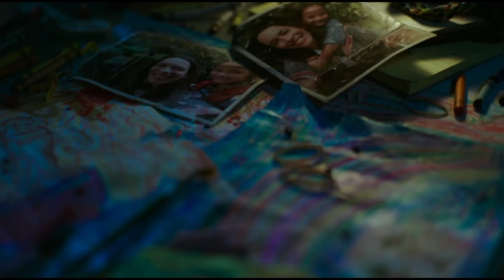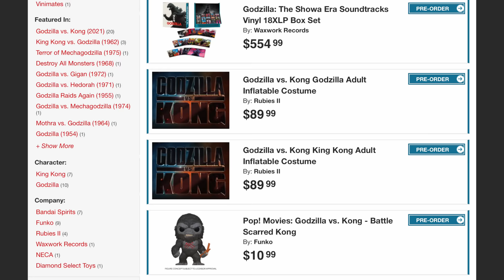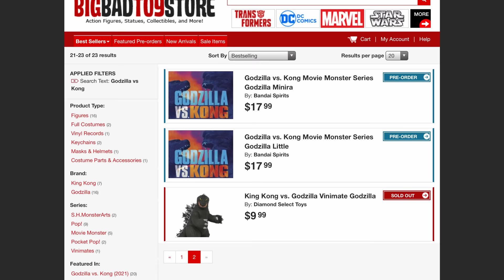Godzilla Vs Kong (2021) NEW Trailer + Secret Monster FOUND!?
Godzilla Vs Kong 202 Trailer 2 released more of a new look at godzilla vs kong in this teaser trailer along with toy leaks pointing to not only mechagodzilla but a new Secret Monster FOUND!? Godzilla vs kong trailer breakdown and trailer reaction. Godzilla vs kong theory of new monster

SOCIAL MEDIA